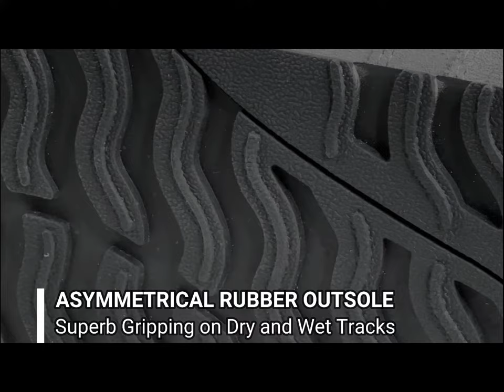Lotto Trainer XV, Running Shoe For Men BD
Designed for professional players who need the highest performance apparel. Attention to detail for a simple and elegant style is second to none, with original colour contrasts and flat-knitted inserts on the neck and wrists. Tops and bottoms can be mixed and matched separately. New style with deep dry-tech for impeccable breathability and a supremely pleasurable sensation on the skin. Dull Stretch 50and a new 4-way stretch fabric offer maximum flexibility during multi-directional movements.
COMPOSITIONLEATHER:69% - NYLON:31%